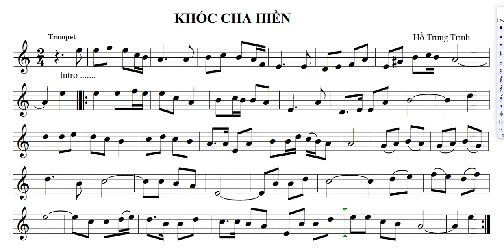Đọc Nhạc 8 KHÓC CHA HIỀN tr